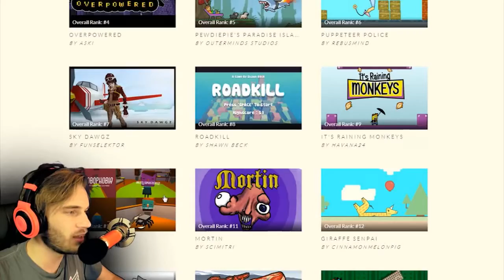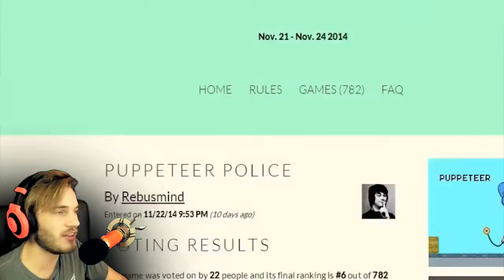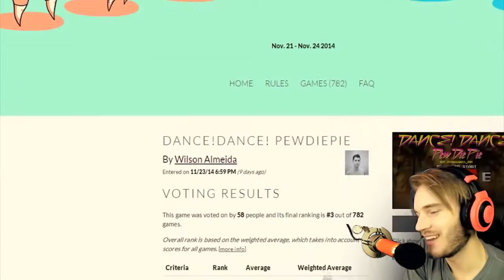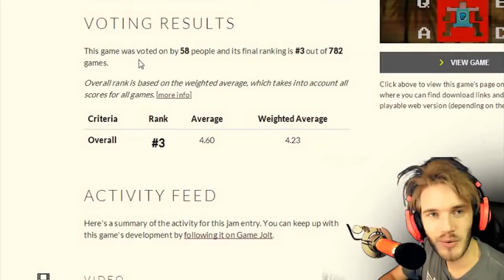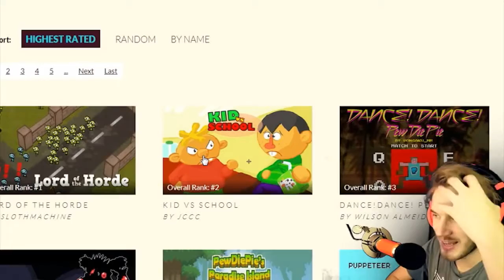PewDiePie Archives – DANCE PEWDIEPIE DANCE! INDIES VS PEWDIEPIE JAM WINNERS!